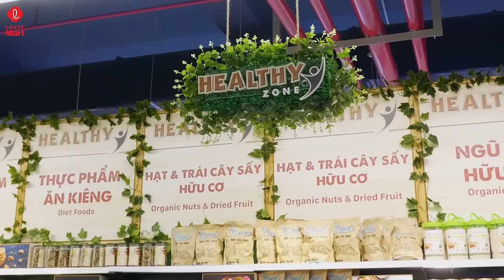Vì sao 2 bạn nam ôm nhau selfie?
[GÓC CHIA SẺ]
Vì sao mọi người túm tụm nhìn cái gì??
Vì sao đến cuối clip ai cũng vui quá nhỉ???
Vạn câu hỏi vì sao sẽ được giải đáp trong chiếc clip đáng yêu siêu cấp vũ trụ này 😘😘😘 Xem ngay!!!
[Nội dung được thực hiện bởi nhân viên]